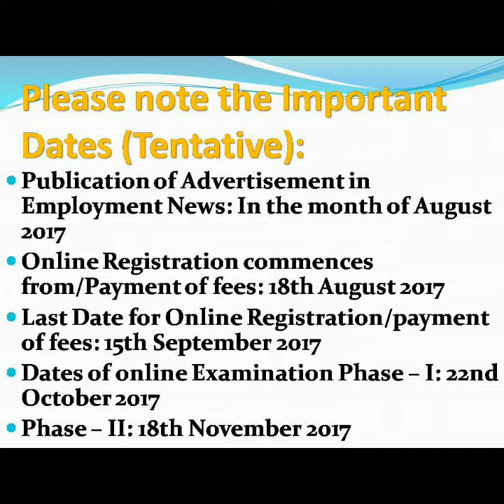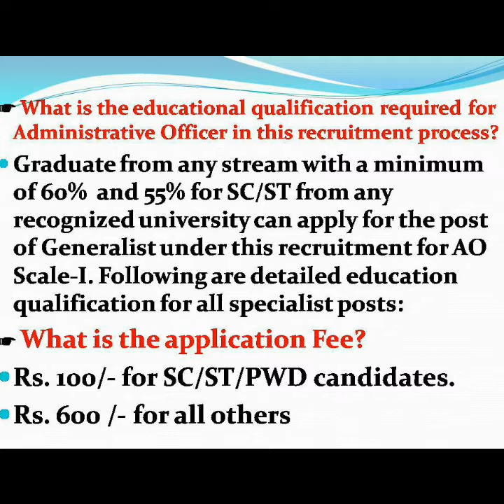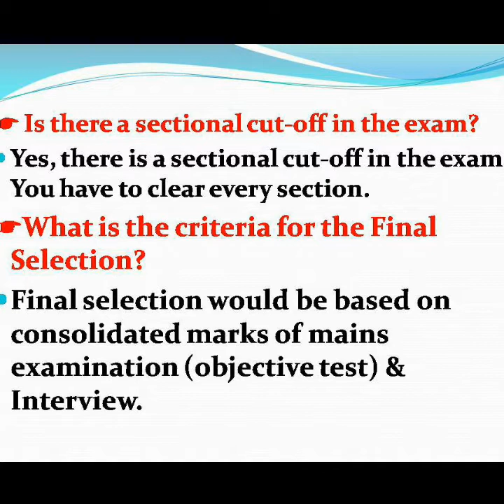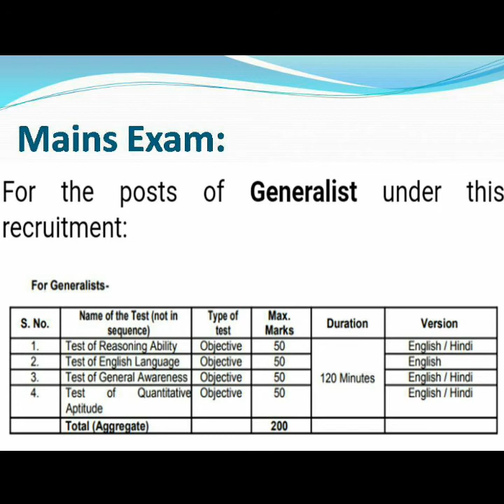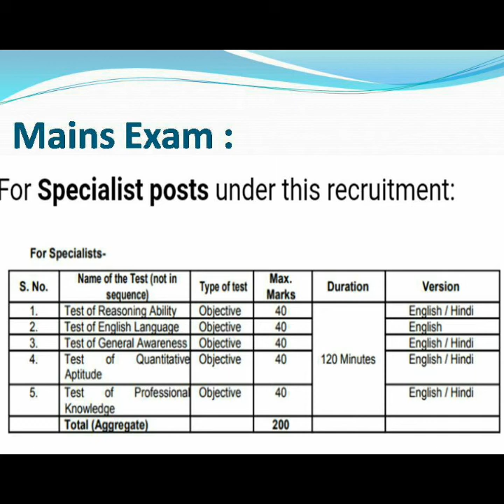OICL Administrative Officer Scale -1 Notification 2017|| RPSC Gyan